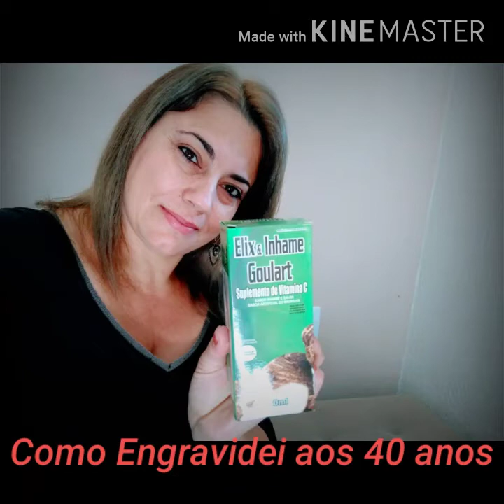ELIXIR DE INHAME- MINHA GRAVIDEZ AOS 40 ANOS_ Isabelle 🤗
ENGRAVIDEI AOS 40 anos com elixir de inhame logo na segunda tentativa,neste vídeo conto para vcs um pouco dessa vitória espero muito ajudar as tentantes porque um dia já estive no lugar de vcs e hj minha benção tem 4 aninhos.
lembrando que não sou médica e sim uma mãe e avó experiente no que diz tentando ajudar nossas tentantes 🙏☺️

Estou deixando um link só com todos os produtos indicados nos meus vídeos, dentro de um único link  ,para facilitar a vida de quem tiver interesse em comprar pela internet ,caso não ache os produtos em lojas físicas ,eles realmente funcionam e são totalmente naturais , esses são de marcas confiáveis por isso indico eles sem medo.
 Façam o teste utilizando eles conforme explico nos vídeos e confie acima de tudo em Deus 🙏 vai dar certo 🙌 Que chova  positivos

bjos férteis a todas 😘